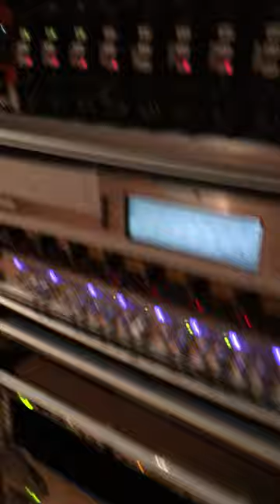Studiosession @ a norwegian church, recording music inspired by Jan Garbarek & Trygve Seim.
A studio session, recording music inspired by Norwegian legends like Jan Garbarek, Trygve Seim, and contemporary music @ Bøler Kirke, Oslo, Norway. Featuring Simon Røttingen, Herman Friis, Zakarias Meyer Øverli & Olve Gravklev.